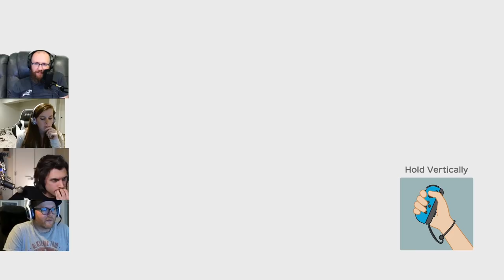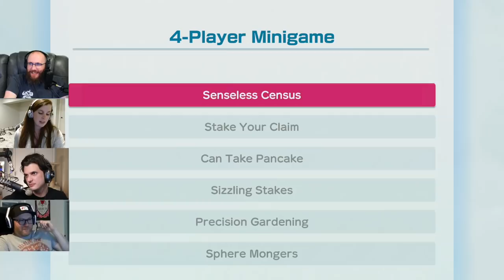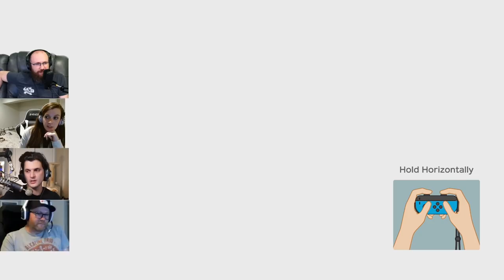Super Mario Party Online with Dan, Jeff Bakalar, Alex Boniello, and Kayla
Nintendo added a Day 935 patch to the latest Mario Party, which added online play! I wasted no time in assembling a crew of my friends and family to celebrate this momentous occasion.